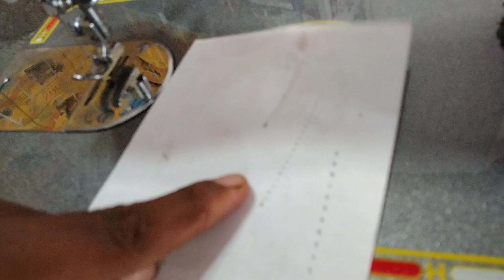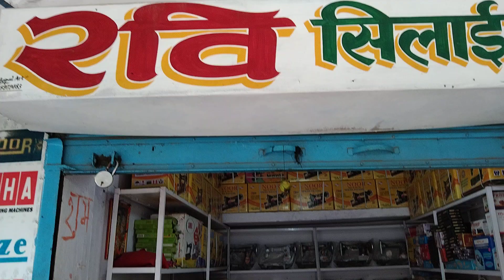सिलाई मशीन में कपड़ा आगे नहीं बढ़ रही है|मशीन में कपड़ा आगे नहीं बढ रही है कैसे सही करें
mechanical ravi

machine me कपड़ा आगे नहीं खींच रहा कैसे सही करे
मशीन में कपड़ा कैसे सही करे
सिलाई मशीन में कपड़ा आगे नहीं जा रही है
machine me silai खराब a रही है
sewing machine price
sewing machine service
sewing machine setting
सिलाई मशीन में धागा खरा आ रही है कैसे सही करे

jharkhand